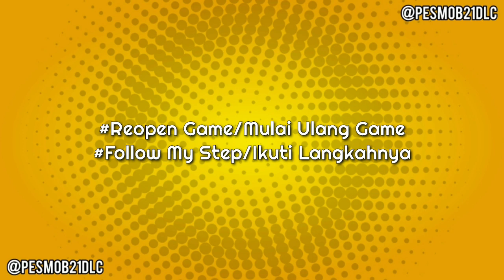TRIK ICONIC BARCA! | PES 2021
Follow Instagram Pes Mob Indonesia @pesmob21dlc